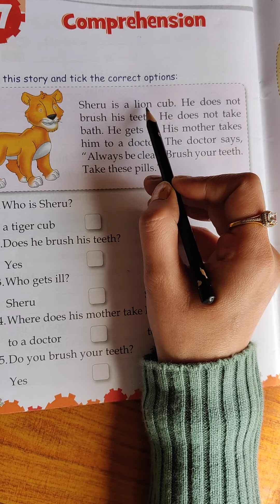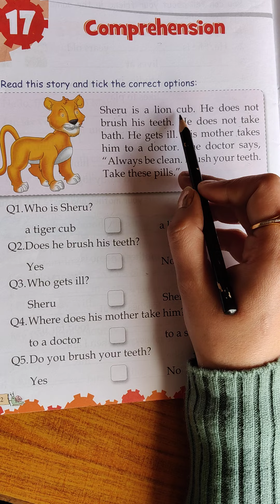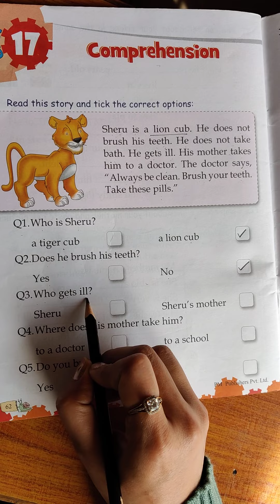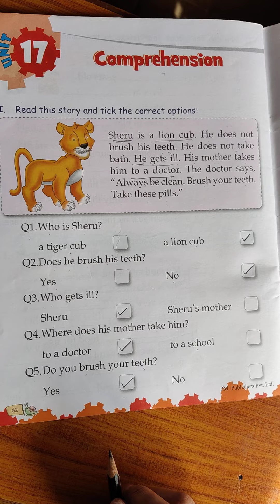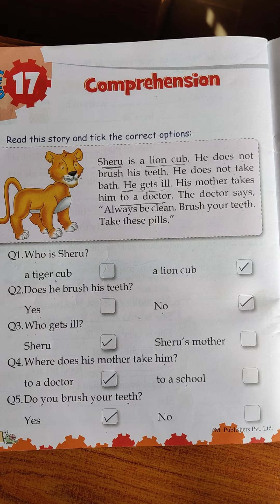Aps/English/Comprehension/For class 1